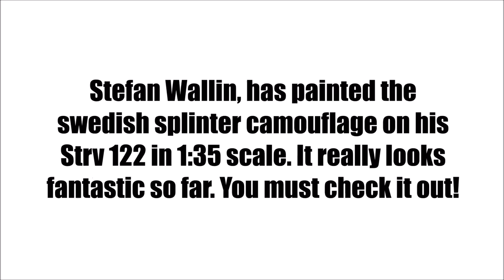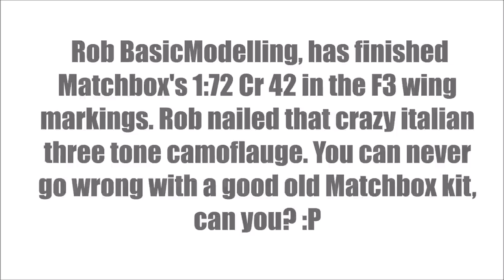"200 Years of Peace" Group Build - Update 3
5. Colonel Reb's Scale Models,

Photo (viking): Vladimir Zuñiga, Foca.tk